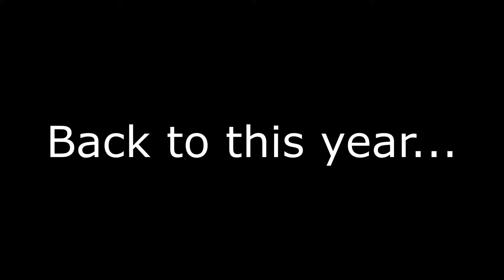JuJu's 3rd birthday celebration continued! (at Gran & Mr. William's)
Juliette celebrates her 3rd birthday at Gran's.